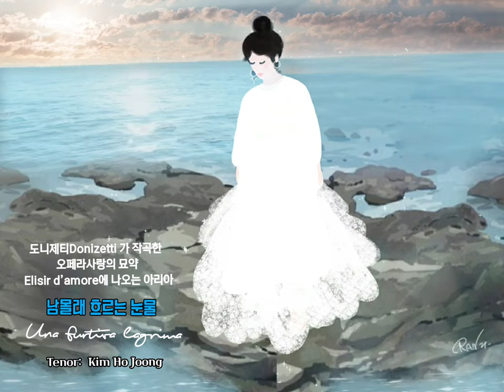🌷 Una furtiva lagrima 남몰래흐르는눈물 [도니제티Donizetti 오페라 사랑의 묘약 Elisir d’amore] - tenor 김호중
남몰래흐르는눈물
[도니제티Donizetti 오페라
사랑의 묘약 Elisir d’amore]
- tenor 김호중

남몰래 흐르는 눈물이
negli occhi suoi spunto...
그녀의 두 눈에서 흘렀소...
quelle festose giovani
유쾌한 젊은이들이
invidiar sembro...
질투하는 듯해요...
Che piu cercando io vo?
더 무엇을 찾아보는 것을 원하겠어요?
M'ama, lo vedo.
그녀는 나를 사랑해요, 그것이 보여요.
Un solo istante i palpiti
단 한순간이라도 두근거리는 것을
그녀의 아름다운 가슴이(두근거리는 것을)느끼고 싶소!
Co' suoi sospir confondere
그녀의 탄식과 뒤섞인다면
per poco i miei sospir!...
순간이나마 나의 탄식이(뒤섞였으면)!
Cielo, si puo morir;
오 하늘이여, 나는 죽을 수 있어요;
di piu non chiedo.
나는 더이상 요구하지 않아요.